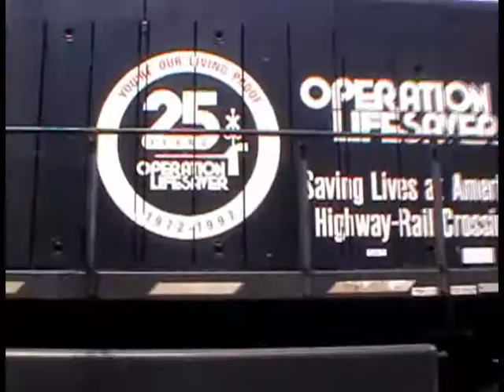NS "25th Anniversary of Operation Lifesaver" Locomotive on My 25th Video!!!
An NS Stack-train on its way to Richmond through Greensfork, IN bears a 25th Anniversary Operation Lifesaver Dash 9-40CW on 7-24-10 and it just so happens that this is my 25th video!!